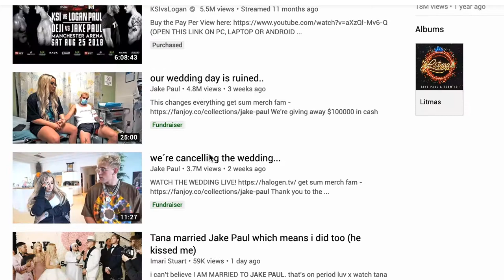Attention Span Myth? | Myths, Misconceptions & Rants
In this first episode of Myths, Misconceptions, and Rants, AJ Ablog and Douglas Karr dispel the "Attention Span" Myth.

Follow us online:
Martech Zone -